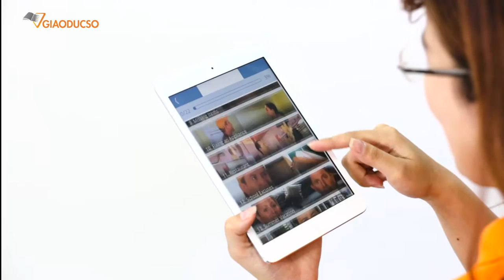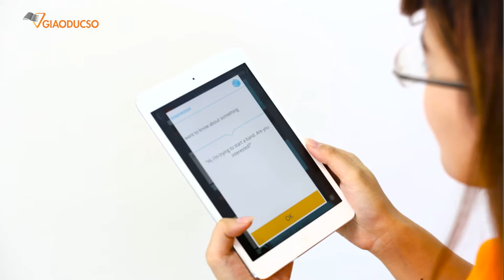Demo phần mềm SpeakingPal l Giáo Dục Số l Vsionglobal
Video giới thiệu một số tính năng của phần mềm học tiếng Anh tương tác trực tuyến SpeakingPal.

Công ty cổ phần mạng trực tuyến Việt Sin, tên giao dịch Việt Sin Online Corporation (VsionGlobal)